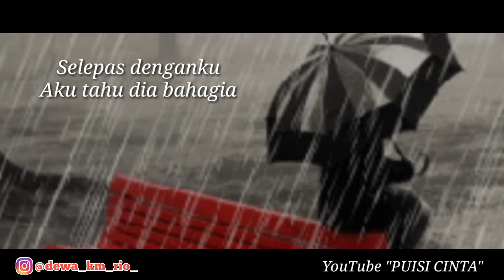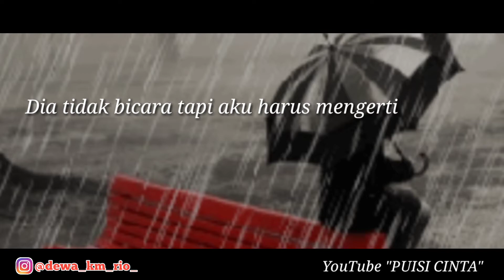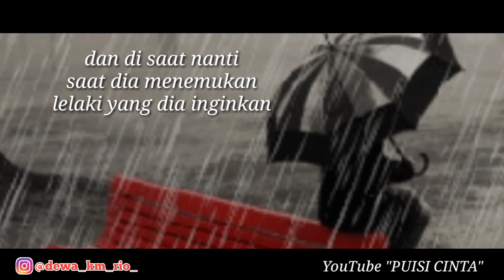MAAF AKU KURANG PEKA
jangan lupa mampir juga di channel aku khusus puisi
salam kompak dari anak Bali